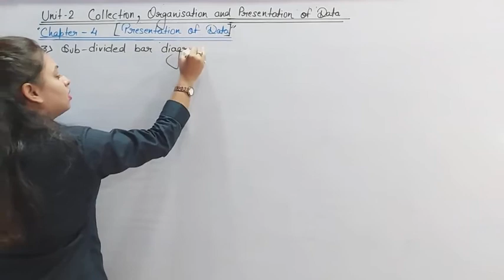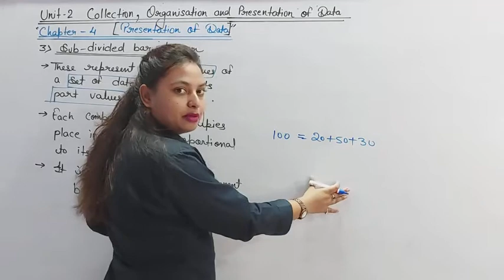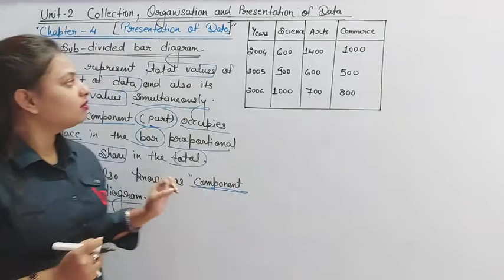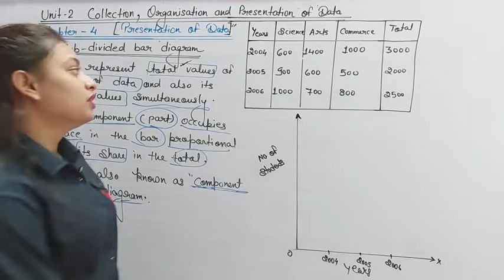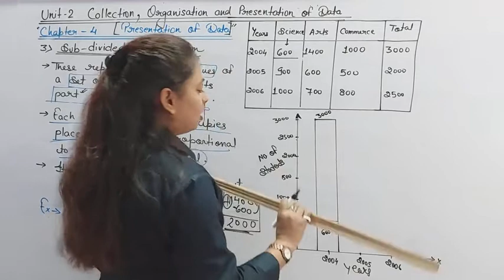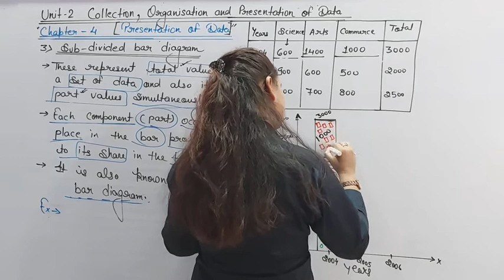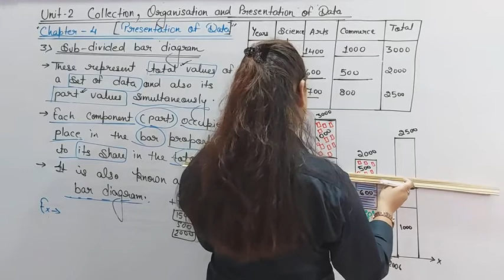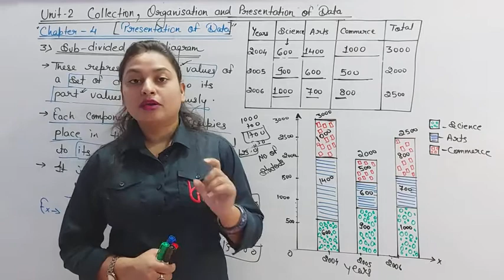PRESENTATION OF DATA (06) BY INDRANI KUMARI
Class 11th Chapter 04 Unit 02 Economics